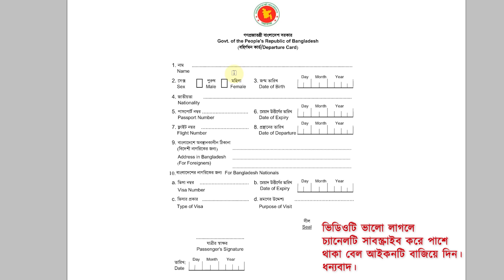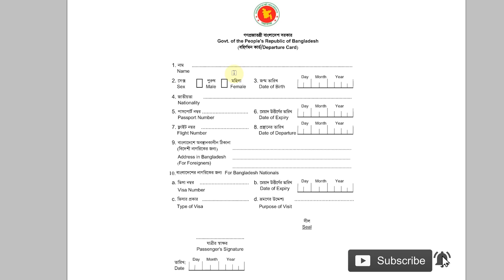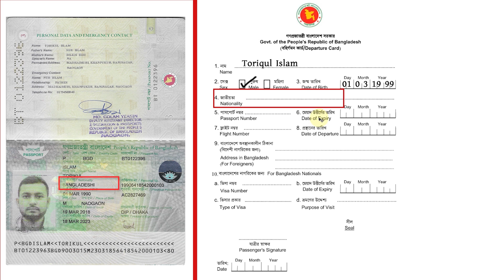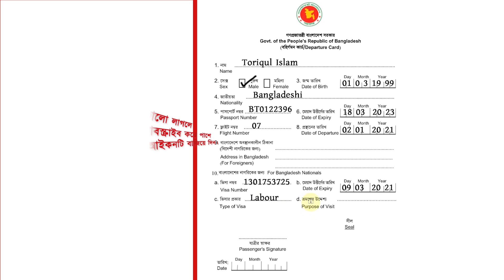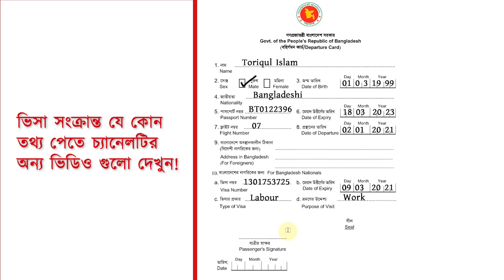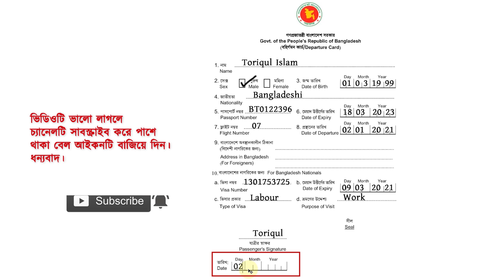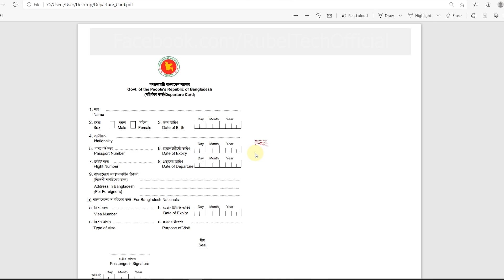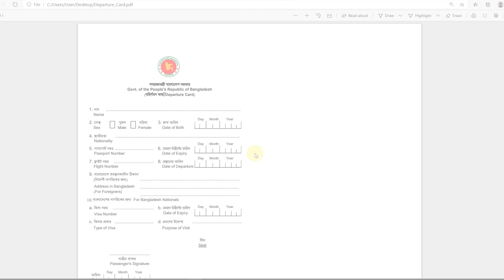Departure Card (বহির্গমন কার্ড) কিভাবে পূরন করতে হয়। বিদেশ যাওয়ার আগে যা প্রত্যেককেই পূরন করতে হবে।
This video shows you how to fill in the departure card before going abroad and where to get the card.